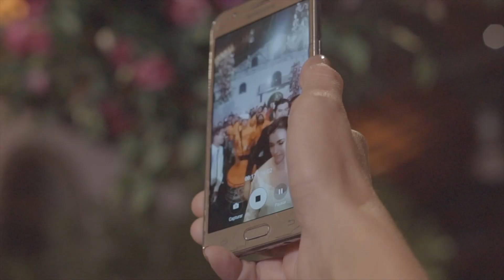06. Recepção Parte 04